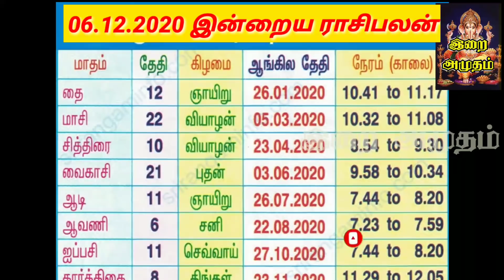06.12.20 - Today Rasi Palan in Tamil 06.12.2020 இன்றைய ராசி பலன்/ Indraya Rasi palan Today Horoscope